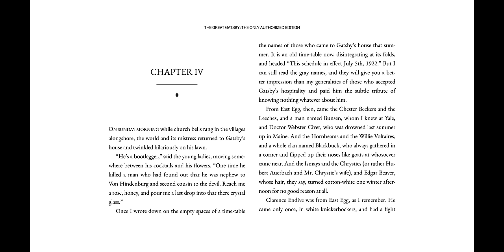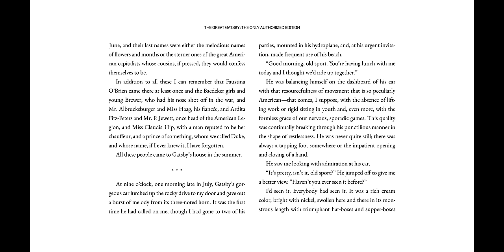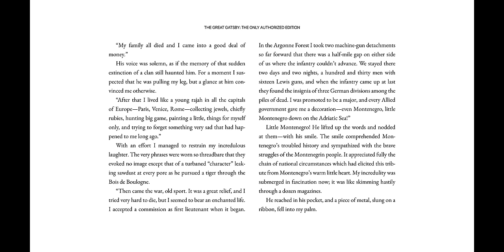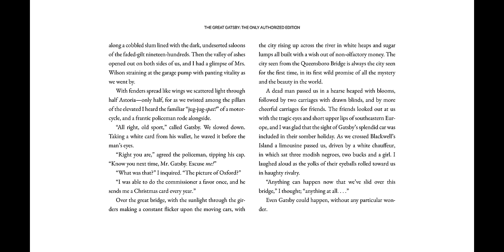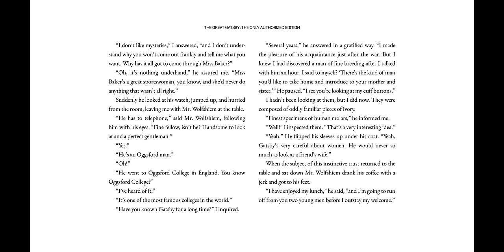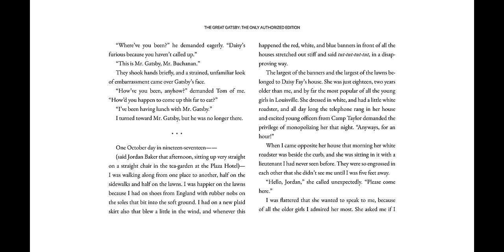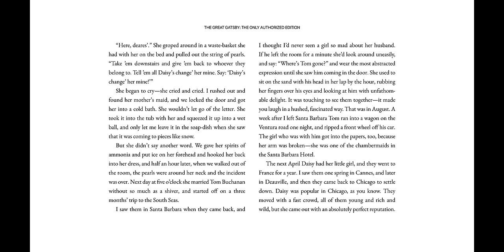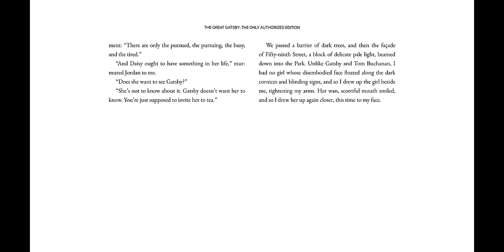Great Gatsby - Chapter 4 [Audiobook]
An audiobook reading of Chapter 4 of F. Scott Fitzgerald's The Great Gatsby.

In this chapter, Nick learns more about Gatsby's past, and Gatsby asks him for a favor.